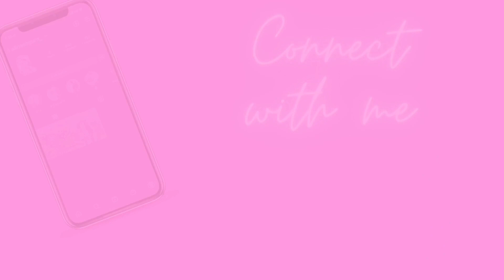San Diego Travel Vlog 2023/ Fun Things To do!